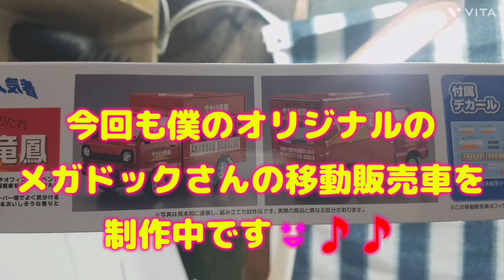今回も僕のオリジナルのメガドックさんの移動販売車を制作中です🚚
今回も僕のオリジナルで作ってるホビーショップメガドックさんの移動販売車を制作中です😆🎵🎵🚚✴
フィニッシャーズカラーのコブラブルーをボディーと少し部品に吹きました🚚🎨✴